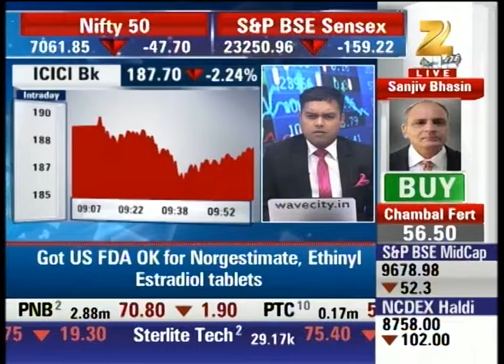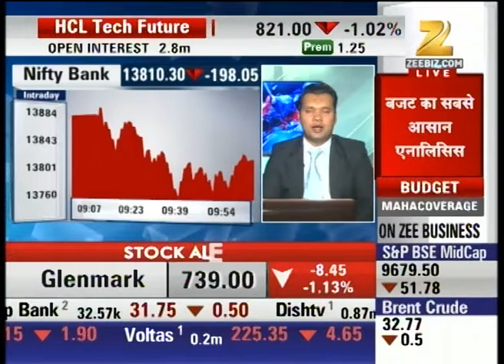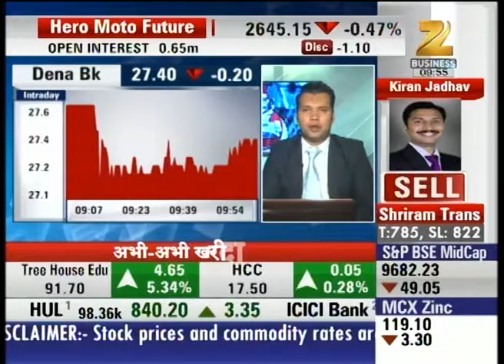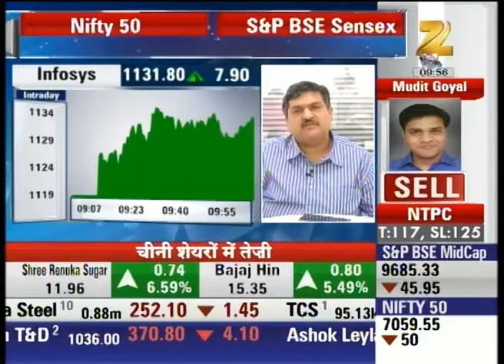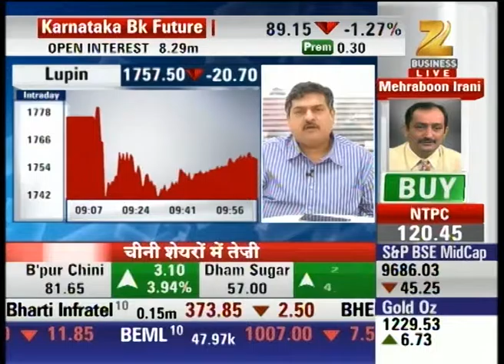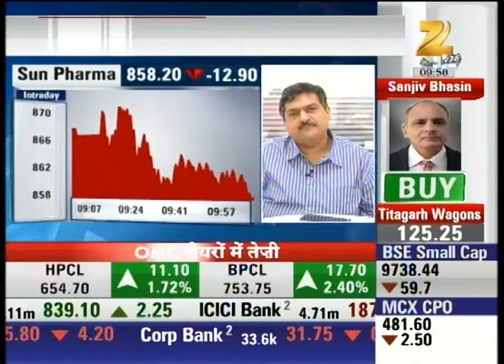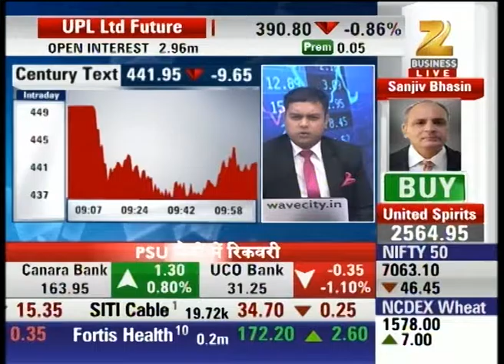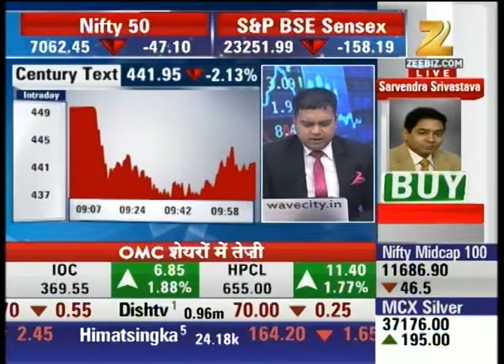First Trade : Expert Analysis on Banking Stocks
Banking Stocks are slowly loosing long term gains.